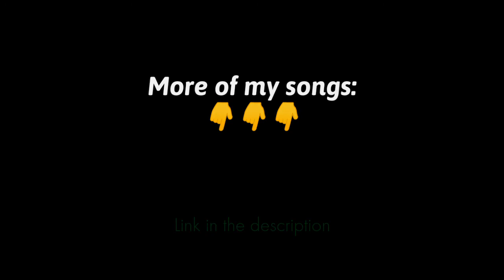Gian Cruz (CruzGeeAn) - Chances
Also, new visualizer is shown on this video!

What do you think about this new visualizer? Is it good or should I make changes? Leave them in the comments below.